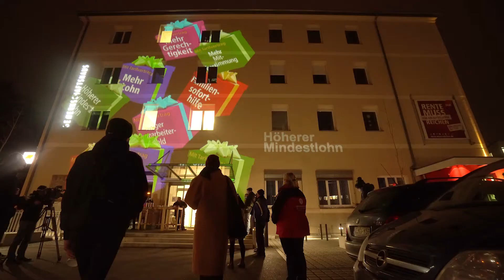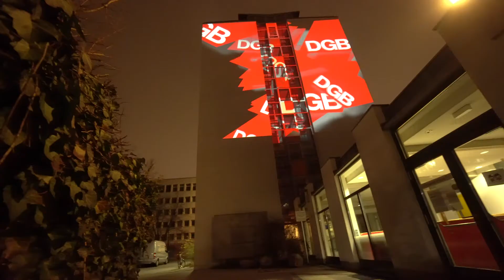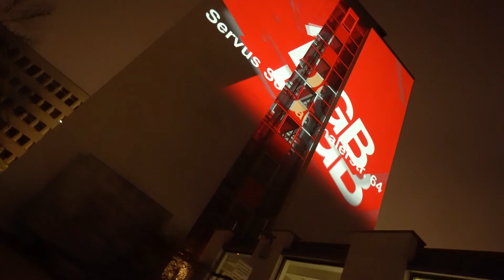Lichtaktion DGB Bayern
Lichtkunst mit dem DGB Bayern

DGB Bayern - Martha Büllesbach & Herbert Hartinger
Koordination - Fa-Ro Marketing
Projektionen & Video - Genelabo / crushed eyes media